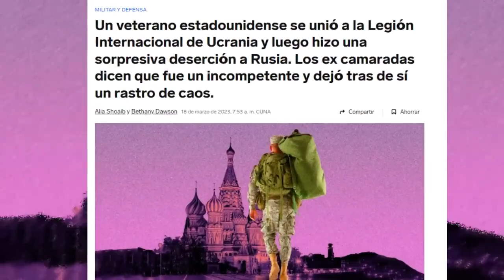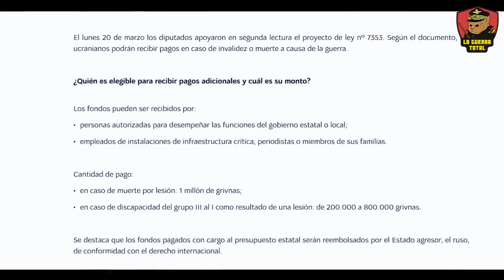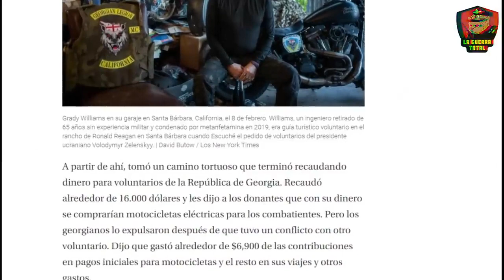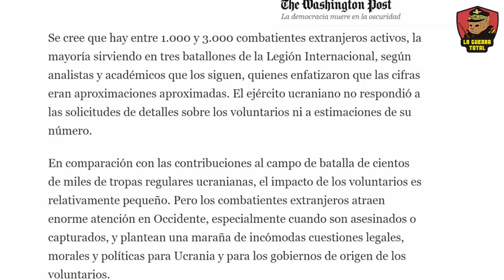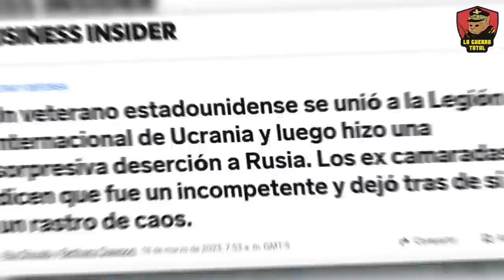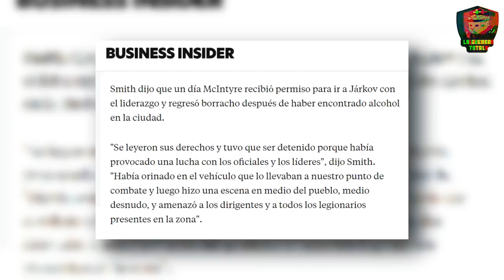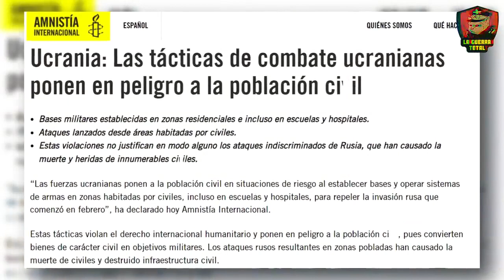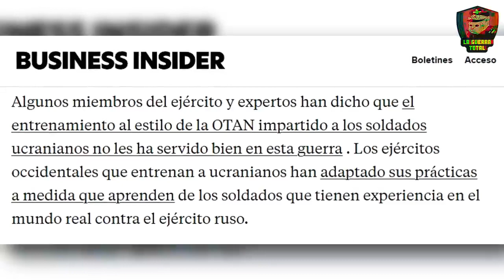Mercenarios occidentales desertan a Rusia.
La cruda realidad de los mercenarios en la guerra de Ucrania, una lucha que prometía ser como las batallas cinematográficas de Afganistán o Irak, pero que pronto se convirtió en una pesadilla inimaginable. A pesar del apoyo internacional, la producción de municiones ucranianas no alcanza las cifras necesarias para sostener una defensa efectiva, lo que subraya la vulnerabilidad y el posible deterioro estratégico de Ucrania en el conflicto prolongado con Rusia.